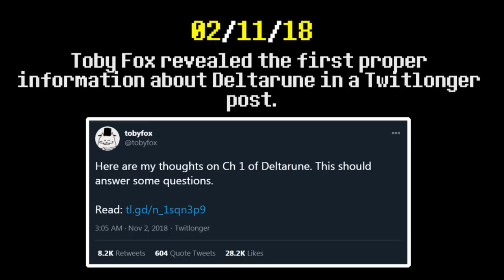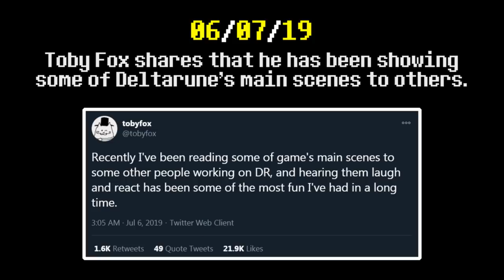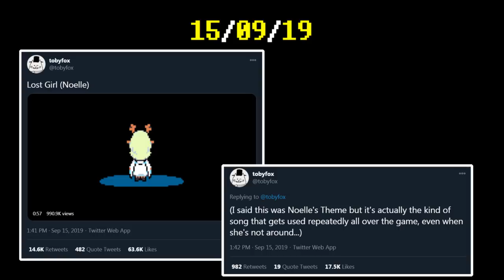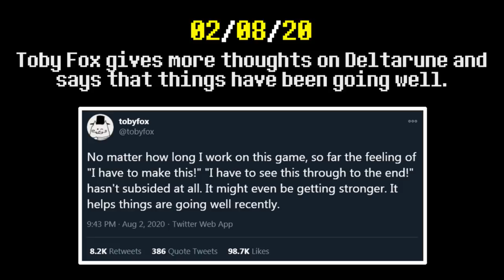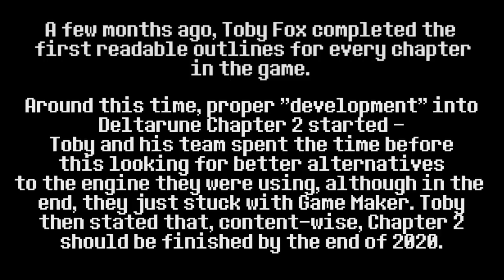Every Deltarune Development Update by Toby Fox [2020]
This video covers every update or piece of info I could find regarding Deltarune Chapter 2 and beyond. Most of the updates were taken from Toby Fox's Twitter. If I missed anything important (which I don't think I did!), please let me know! I apologize if I skipped over some parts quite quickly - it was just for the sake of the video staying brief.
Obviously, a lot of people would have seen all of this anyway, but this should still be helpful to people who don't follow Toby Fox or just feel like they just need a recap!

"Lost Girl" Chill Remix ▶️ (by Pharloom's Musician - Gauthier)